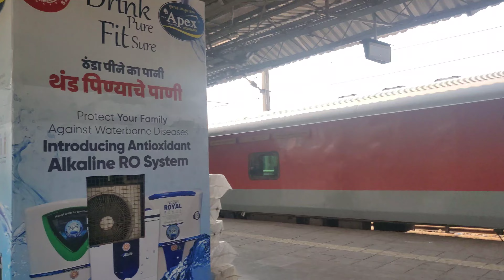Lokmaniya Tilak Terminus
Lokmanya Tilak Terminus (also known by its former name Kurla Terminus, station code: LTT) is a railhead and a major railway terminus in the Kurla suburb of Mumbai, India. LTT is managed by the Central Railway. The Kurla and Tilak Nagar suburban railway stations are located nearby. It is one of the five railway terminals within Mumbai, the others being Chhatrapati Shivaji Terminus, Dadar on the Central line, and Mumbai Central and Bandra Terminus on the Western line.
In 1996, the Brihanmumbai Municipal Corporation (BMC) approved a proposal to rename the Kurla Terminus station after Lokmanya Tilak, a popular leader of the Indian independence movement, and forwarded it to the Union Government through the Government of Maharashtra.[2] Then Union Home Minister Lal Krishna Advani approved the proposal in 1999, at the request of Ram Naik, the then Minister of State of Railway.[3] After the decision was announced, Gurudas Kamat, the Lok Sabha member from Mumbai North-East, met L. K. Advani and submitted a memorandum asking that the terminus be renamed after Babasaheb Ambedkar.[4]

In 2003, Central Railway (CR) decided to expand LTT to take on more rail traffic, as the Chhatrapati Shivaji Maharaj Terminus (CSMT) had reached its saturation point, and was unable to handle any more express trains.[5] In 2006, the Mumbai division of CR cleared the designs for the construction of a swanky station complex to replace the dilapidated terminus complex.[6] The new station complex design was prepared by the architect P. K. Das. The Mumbai Metropolitan Region Development Authority (MMRDA) also agreed to construct a ramp from LTT to the flyover to be built nearby, as part of the Santa Cruz–Chembur Link Road (SCLR).[6] The revamped LTT was inaugurated on 16 April 2013 by Railway Minister Pawan Kumar Bansal. The revamp of the terminus took three years. The new station complex was built on 50,000 sq meter land and has a 3,300 sq meter concourse.

In October 2012, CR announced plans to cease long-distance train services at Dadar Terminus within 5–6 years. The load would be transferred to LTT by upgrading the number of platforms at LTT from 5 to 12. CR plans to introduce connectivity with other modes of transport as well as build a mall, multi-story parking, escalators, restaurants, food courts, better signage and indicators, budget hotels and an aesthetically pleasing exterior and interior. The project will be implemented in public–private partnership (PPP) mode and is expected to cost ₹ 50–60 billion. The project will be executed by the Railway Land Development Authority on the 20 acres of land that CR possesses around LTT.[7]

Accessibility
LTT is located in the middle of two suburban railway stations, Tilak Nagar and Kurla, on the Harbour line. It is easily accessible through Tilak Nagar as a direct overhead bridge is made to LTT from Tilak Nagar. A share rickshaw service is available from Kurla to LTT via level crossing. The average opening of the level crossing gate is 20 minutes.